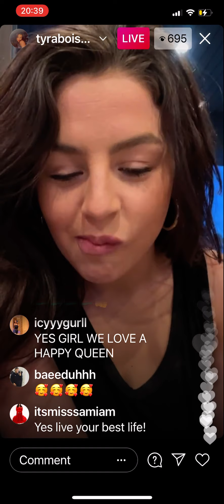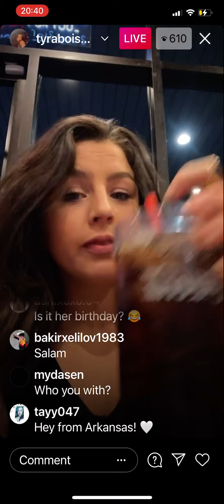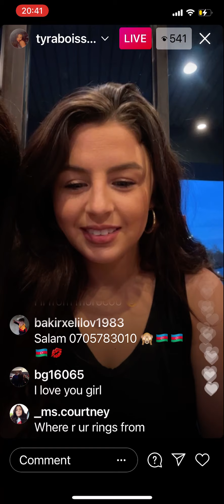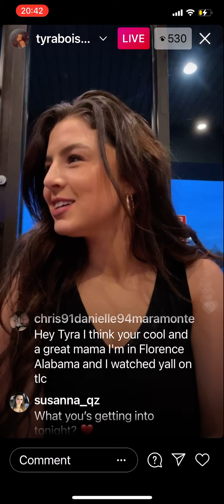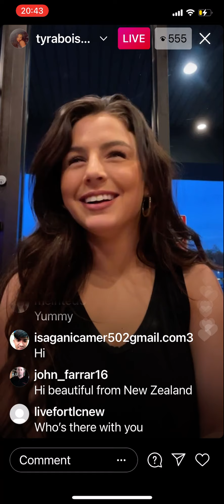TLC Unexpected's Tyra Boisseau having dinner with her family ig live from 5/1/21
TLC Unexpected's Tyra Boisseau ig